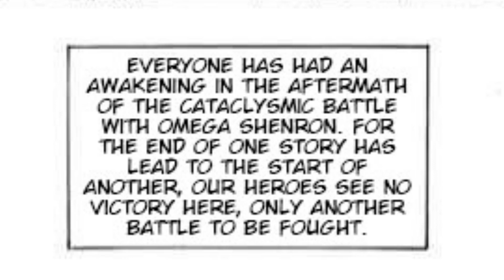Goku Changes Forever Awakening A New Form Of Divinity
Manga By
YOUNG JIJI And OMADA NAOYUKI

Thumbnail By:
satzboom

-Viridi Ost - Circle Snail

-Sweet Insomnia - Haven Original Soundtrack by Danger

-Ori and the Blind Forest OST - 20 - Home Of the Gumon

-Flower OST - Nighttime Excursion

-Abzu OST - Balaenoptera Musculus